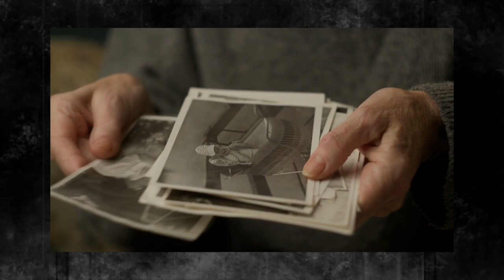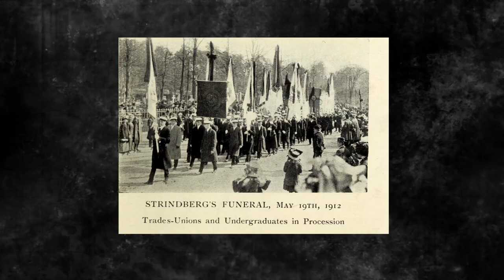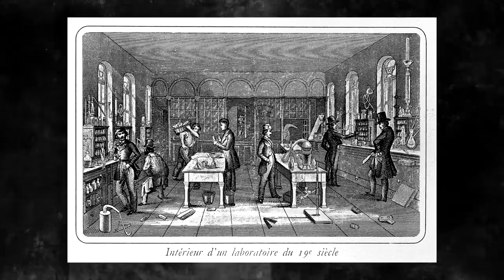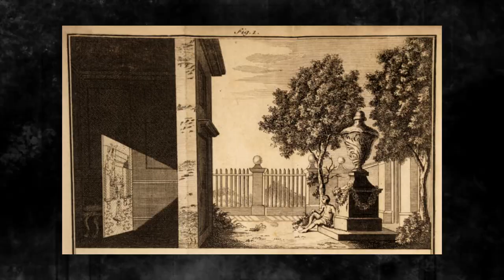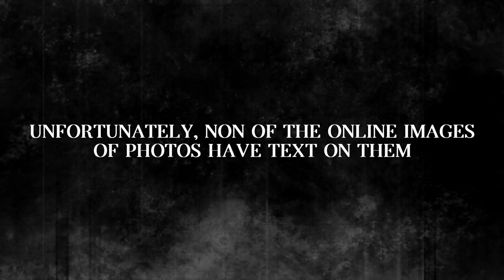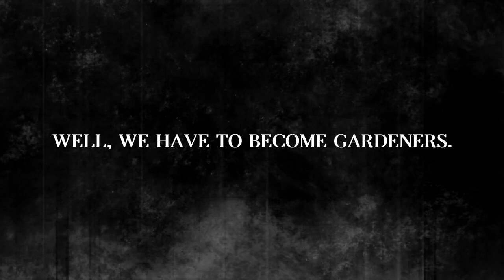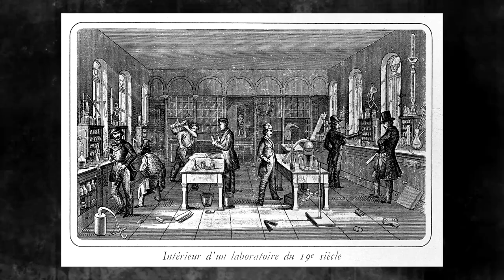Photography of August Strindberg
August Strindberg (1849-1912) was a renowned Swedish playwright, novelist, poet, and painter best known for his significant contributions to literature and theater. However, he also had a lesser-known passion for photography, which he pursued alongside his other artistic endeavors.
While not as well-known as his literary works, Strindberg's photography provides a unique insight into the mind of this multifaceted artist. His images, like his writings, demonstrate a fascination with human emotions, the human condition, and the complexities of life.

Source:
Marja Lahelma, Ideal and Disintegration: Dynamics of the Self and Art at the Fin-de-Siecle, University of Helsinki, 2014
Michelle Facos, Thor J. Mednick, Symbolist Roots of Modern Art, Routledge, 2015